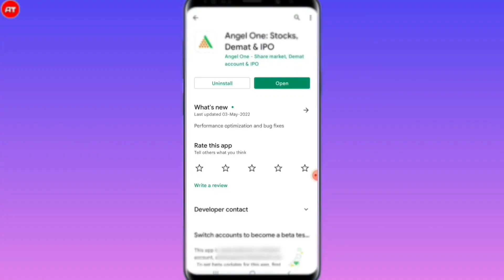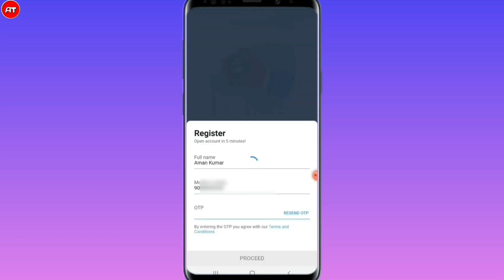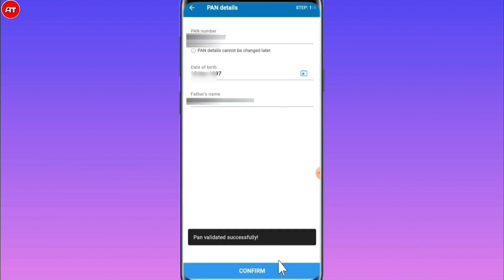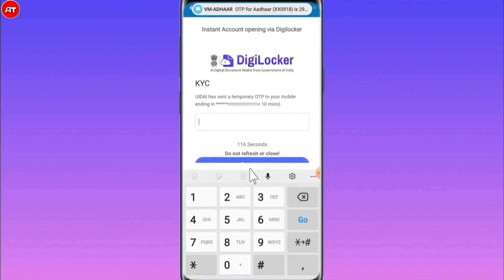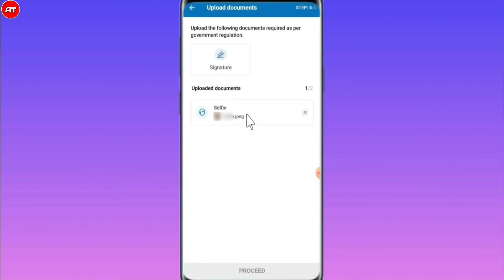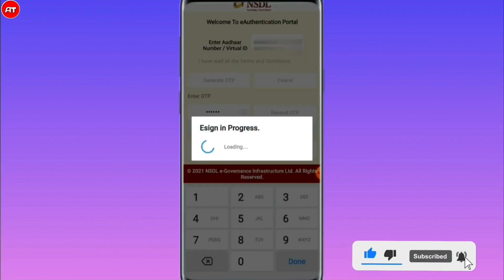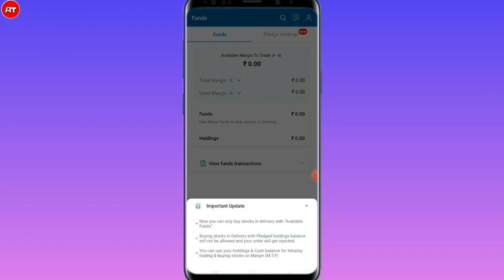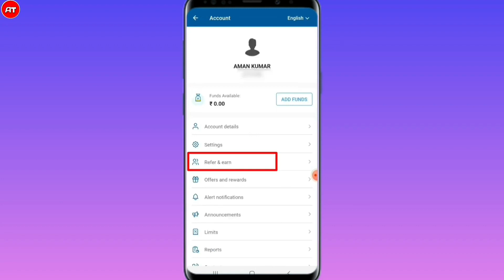₹750 कमाएं 1 Refer करके | Refer and earn App 2022 | Angel one account opening process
₹750 कमाएं 1 Refer करके |  Refer and earn App 2022 | Angel one account opening process | Angel one se paise kaise kamaye

Topics Cover :-
angel one refer and earn
angel one refer and earn scratch card

Now Angel Broking rebranded its Name to Angel One. Angel One is one of the low-cost value for money full-service brokers at discount broking prices. According to The NSE (July 31, 2018) Reports “Angel One is one of the Largest full-service Broker in terms of Active clients”. Angel One is one of the oldest brokers in India. In 1987, angel One started their journey. They Have 110+ offline offices.

Angel One Trading Products :
1. Equity Trading (Delivery and Intraday)
2. Commodity
3. Currency Trading
4. Future and Option
5. IPO
6. Mutual Fund
7. Global Investment Facility
8. Algo Trading
9. Digital Gold
10. ETF
11. Governments Securities
12. Research Advisory

Angel One Account Process